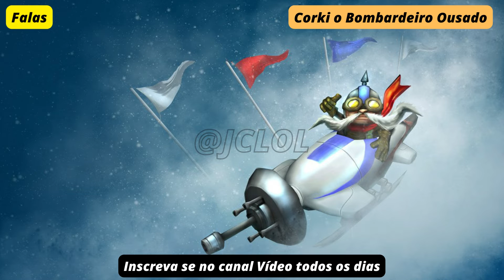Falas " Corki o Bombardeiro Ousado "leagueoflegends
Corki, o piloto Yordle, ama duas coisas acima de qualquer outra: voar e seu glamoroso bigode... não necessariamente nessa ordem. Depois de deixar Bandópolis, ele se estabeleceu em Piltover e se apaixonou pelas máquinas maravilhosas que encontrou por lá. Ele se dedicou ao desenvolvimento de engenhocas voadoras, liderando uma força de defesa aérea de veteranos experientes conhecidos como os Serpentes Gritantes. Calmo sob fogo, Corki patrulha os céus ao redor de seu novo lar e nunca encontrou um problema que uma boa barragem de mísseis não pudesse resolver.

Fala pessoal ... JC Lol A Historia de League of Legends conta com vídeos  completamente voltados para o Mundo do Game com seus Campeões, Regiões , Interações , Rivalidades  e muito mais ,sendo Vídeo normal ou Shorts Game Play , anime ou Cínematic ..

Pra você se aventurar e conhecer um pouco mais desse mundo Fantástico ..
Pra quem curti mais movie , cinematic , anime , shorts ,falas , interações ou game play  estarei separando todos em PlayList assim fica mais fácil pra vocês .

Playlits  com Anime e Vídeos
Playlist Vídeos Dublados ( Aúdio )
Playlist  para Falas e Interações
Playlist  com Game Play
Playlist sobre a série Arcane